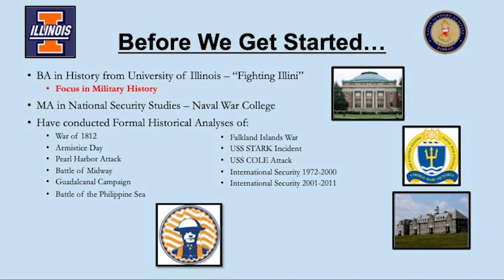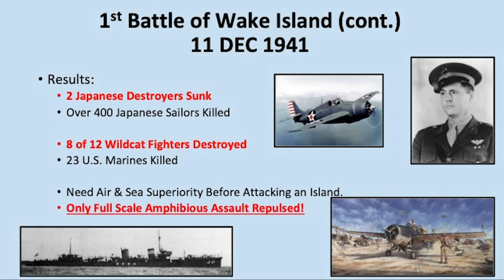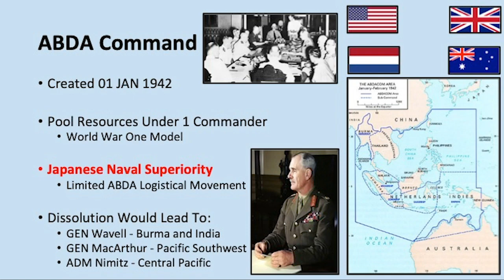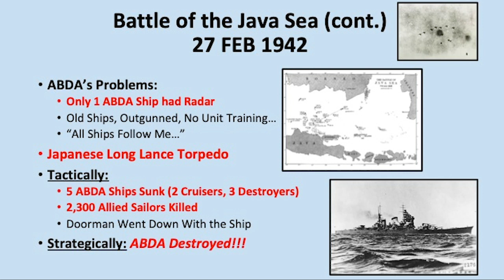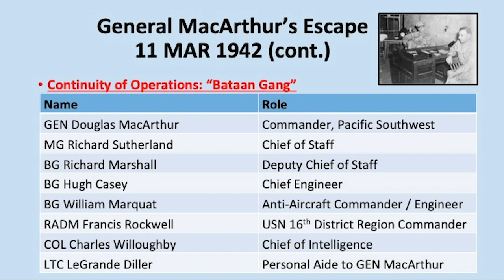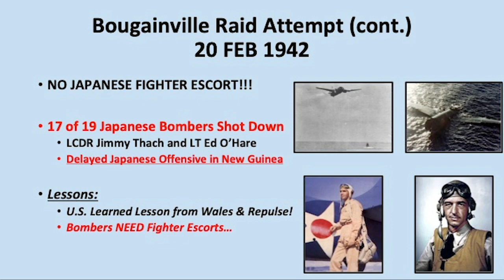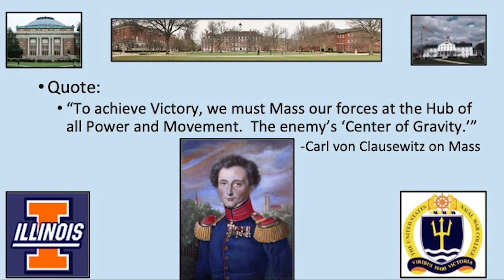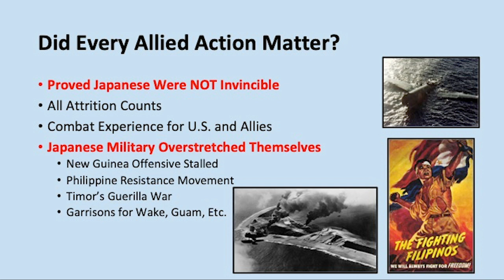Historical Lecture- "The Final Months of Anxiety- Dec. 1941- May 1942" by LCDR Erich Grawunder